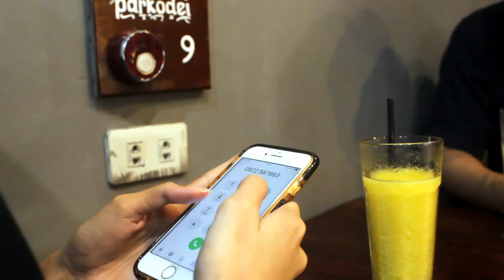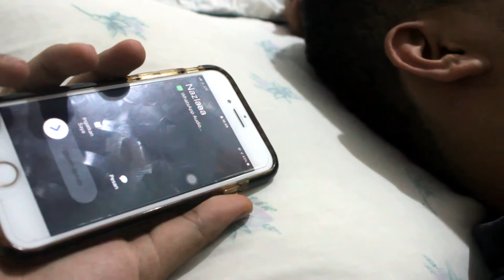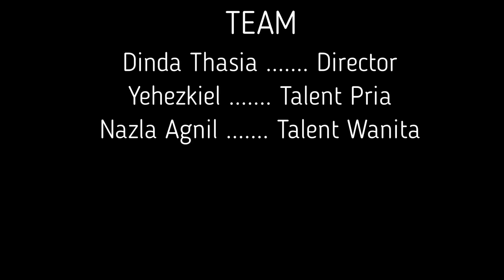Film Pendek Terinpirasi dari Puisi "Telepon Genggam" karya Joko Pinurbo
Tugas UAS MK Sastra Dan Film
Nama : Dinda Thasia Beby Erlambang
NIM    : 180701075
Dosen Pengampu: Bambang Riyanto S.S, M.Si